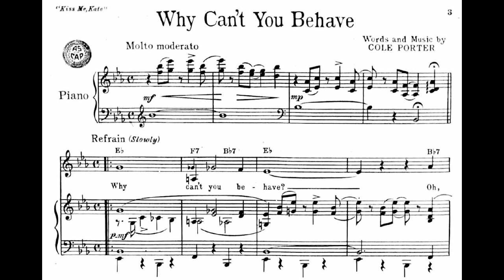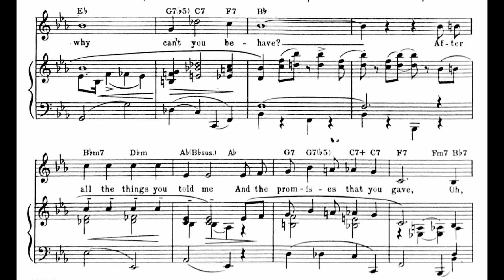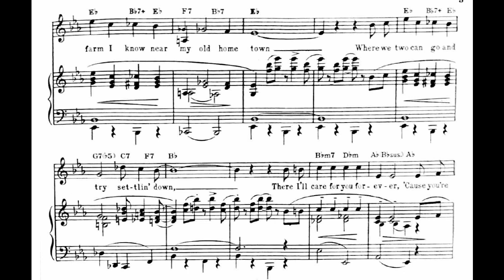Why Can’t You Behave (1948)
From the musical “Kiss Me Kate”, 1948
Words and music by Cole Porter

Lyrics

Why can’t you behave?
Oh, why can’t you behave?
After all the things you told me
And the promises that you gave
Why can’t you be good?
And do just as you should
Won’t you turn that new leaf over
So your baby can be your slave?
There’s a farm I know near my old home town
Where we two can go and try settlin’ down
There I’ll care for you forever
‘Cause you’re all in the world I crave
But why can’t you behave?